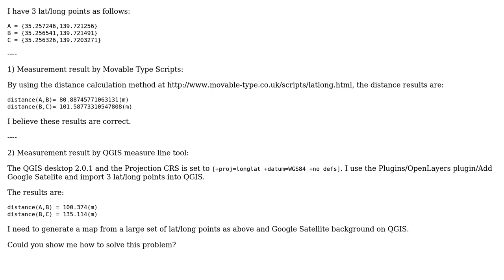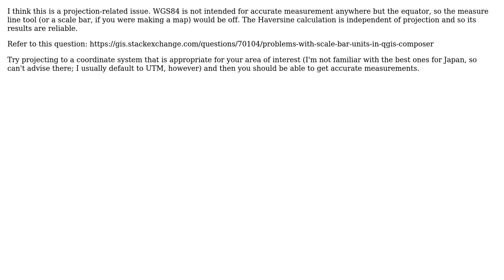GIS: How to measure correct distances in a project with OpenLayers backgrounds (3 Solutions!!)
GIS: How to measure correct distances in a project with OpenLayers background?

With thanks & praise to God, and with thanks to the many people who have made this project possible! | Content (except music & images) licensed under CC BY-SA | Music | Images & others | With thanks to user user27916 user Joseph user Erica user AndreJ and the Stack Exchange Network Trademarks are property of their respective owners. You are responsible for your own actions.